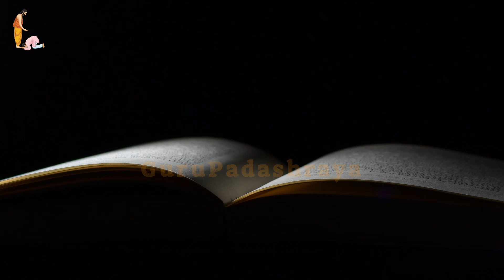Srila Prabhupada Hindi Lecture - धर्म और अधर्म क्या है